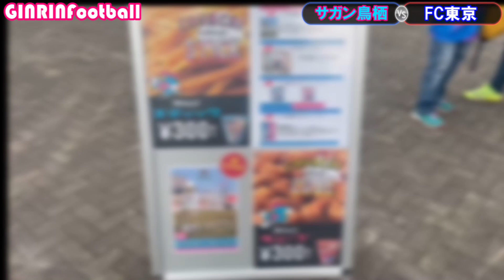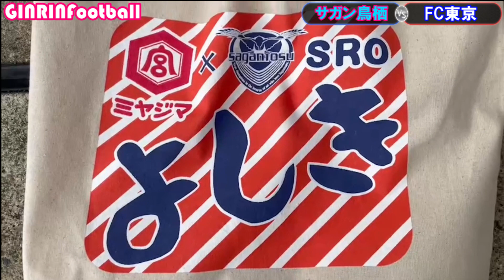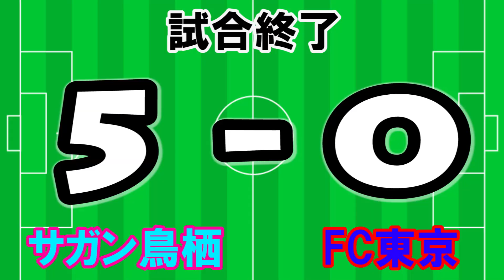【サガン鳥栖】 ばり強かろもん！５発快勝サガン鳥栖！！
2022シーズンのサガン鳥栖も全力で応援させていただきたいと思います！

イガキンの夢✨応援していただけると嬉しいです🙏
【GINRIN TV】